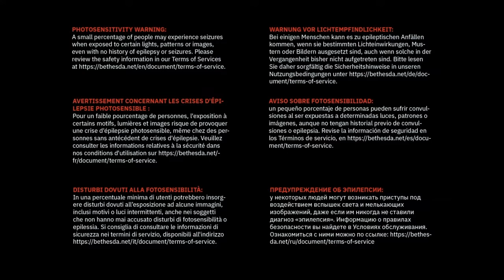Quake #2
Holy cow more of this cool game... owo